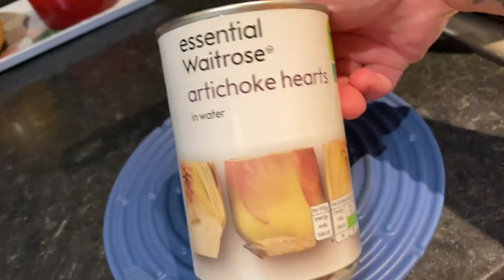LAING | UKOY ALA CHE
AT KUNG OK LNG P!!!  PAKI SHARE NA RING SA INYON COMMUNITY.